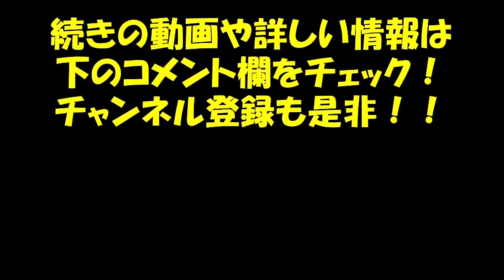大阪府立柴島高等学校 日本大学明誠高等学校 千葉県立幕張総合高等学校 北九州市立高等学校 叡明高等学校 第12回 全日本高等学校チームダンス選手権 大編成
高校生ダンス部の大会は数あれど、ダンス部顧問の先生によって運営されているという唯一のダンス部公式大会がこの大会

「第1２回全日本高等学校チームダンス選手権大会」の全チームの演技はダンスチャンネルで放送中！

本大会において、第１回目から唯一連続で審査員を務めている当チャンネルの宮田健男が、解説をしながら、番組アシスタントの、桜井りおなと全チームの動画をチェックします！

大編成部門の11－15チーム目

の5校です
ダンス動画はダイジェストになっておりますので、気になるダンス本編は、是非ダンスチャンネルの動画をご覧ください。

■関連動画
ダンス解説
ジャンルを超えたバトル　King Of The Dancers　決勝！
Popin' vs Lockin'

 • Poppin' vs Lockin...

Brakin' vs Lockin'

 • Lockin' vs Breaki...

■関連情報
宮田健男BLOG
ダンス革命ストーリー　その１

■出演
Takeo Miyata
スタジオフェイス　代表
SpartanicRockers リーダー

Riona Sakurai

東北出身のダンサー。
都内や千葉を拠点にしショーケースやバトルイベントにて活動中。
スタジオフェイス他で、ダンスレッスン開催中

==宮田健男プロフィール
1968年2月　東京出身
学習院高等科卒
埼玉大学教育学部卒
公益社団法人日本ストリートダンス教育研究所　代表理事
スタジオフェイス代表
Spartanic Rockers（スパルタニックロッカーズ代表）
ダンス番組監修:スーパーチャンプル、OH!舞DA PUMP　他

1983年日本にストリートダンスが到来した当時、高校1年生から独学でダンスをスタート。当時原宿で毎週行われていた歩行者天国でブレイクダンスを踊り始める。
日本におけるストリートダンサーの第一世代。
その後大学ではダンスサークルを立ち上げ、大学ダンス連盟の活動を開始。
卒業後はシステム会社に就職し、サラリーマンの傍らダンスを続ける。

人生に後悔が無いようにと、前人未到の結果を求め、1998年、30歳の時に日本人として初の世界大会に挑戦し、日本初の世界大会優勝を果たす！！

その後ダンススタジオの運営や、ダンスコンテストの審査員、イベントの企画運営、アーティストの振付、テレビ番組の監修など、ダンスに関わる様々な事業を手掛けている。